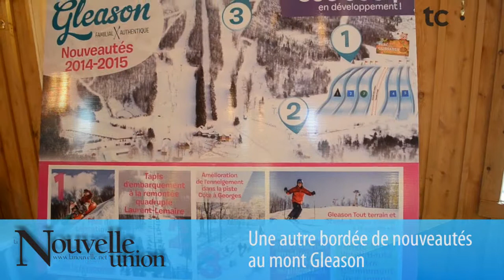Une autre bordée de nouveautés au mont Gleason